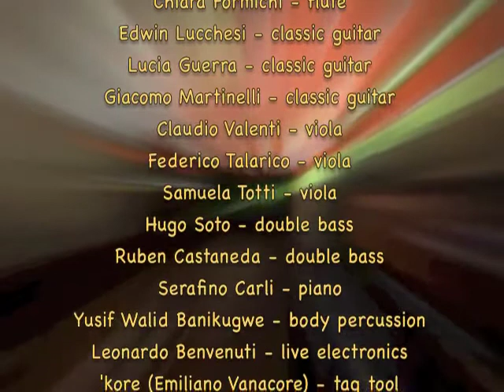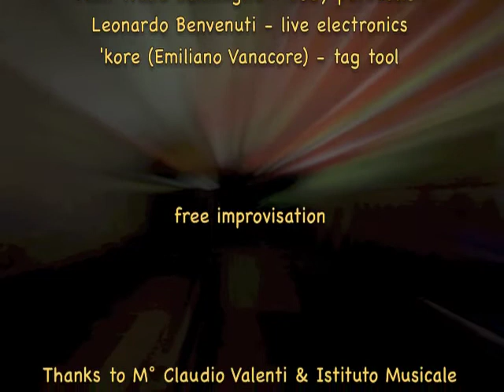Music & ... In Motion 32 - 14.03.2014 (music & tag tool)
Chiara Formichi - flute
Edwin Lucchesi - classic guitar
Lucia Guerra - classic guitar
Giacomo Martinelli - classic guitar
Serafino Carli - piano
Yusif Walid Banikugwe - body percussion
Leonardo Benvenuti - live electronics

free improvisation

Thanks to M° Claudio Valenti & Istituto Musicale "Luigi Boccherini" - Lucca